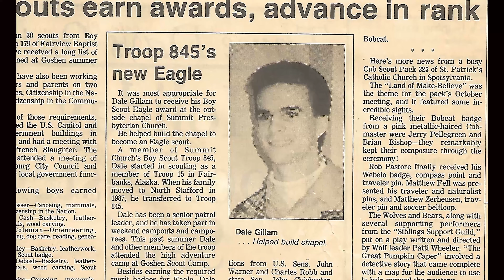Dale Gillam - A Success Story